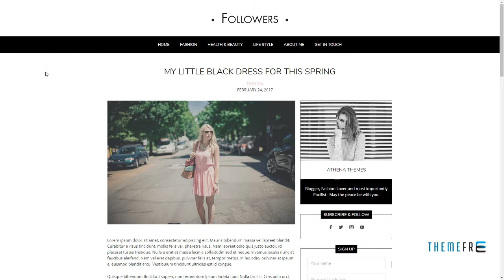Followers - Fashion and Lifestyle WordPress Blog Theme for Social Med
Layout Responsive

 Tags blog, blogger, blogging, clean, fashion, feminine, hipster, influencer, lifestyle, minimal, modern, personal, photography, social media, trendy